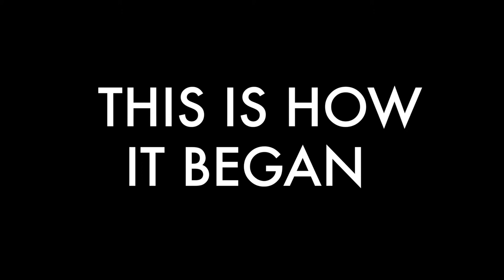Patrick & Shalom Wedding Trailer (2018)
cherub media group